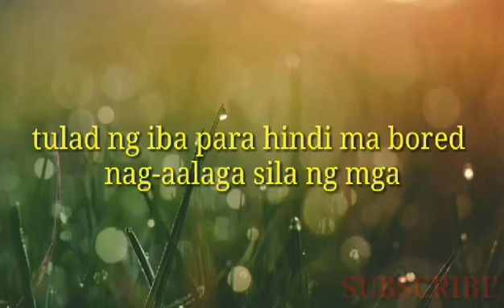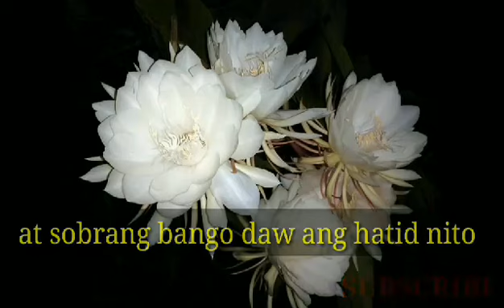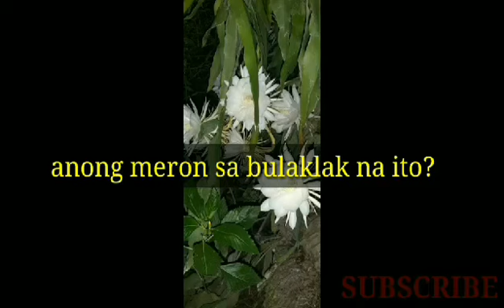Kapuso Mo Jessica Soho - Halaman sa Lanao del Norte, 1.5 Milyong Piso ang Halaga?